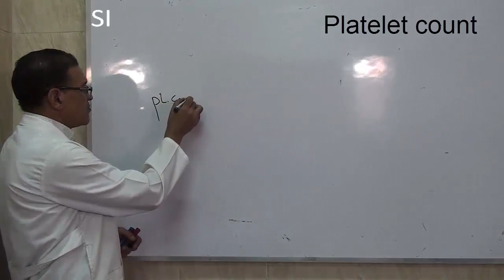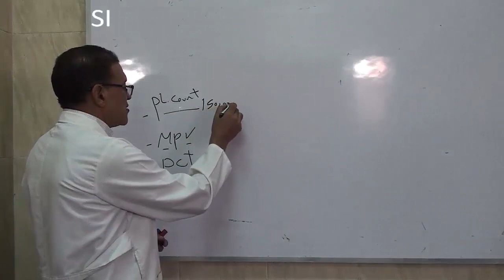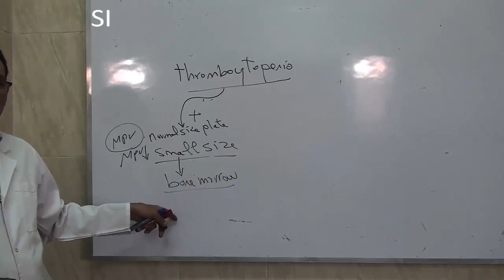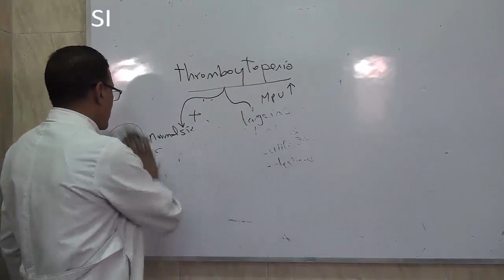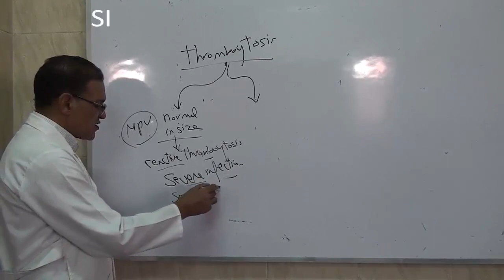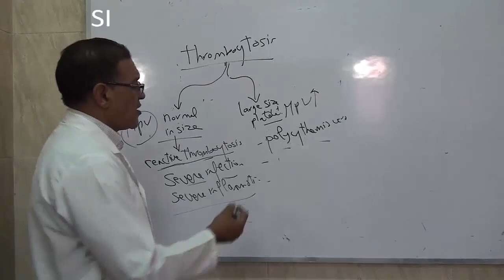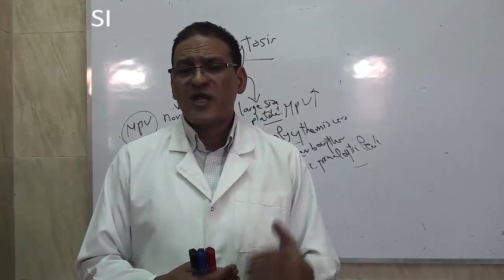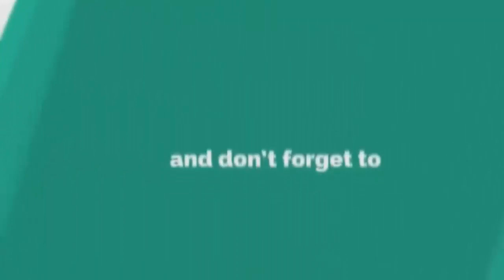تعرف على أسباب زيادة أو نقص الصفائح الدموية من تقرير الدم ّّّ!!!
في هذا الفيديو تم شرح كيفية تفسير نتائج عد الصفائح الدموية بالإعتماد على عددها وعلى متوسط حجم الصفائح الدموية.